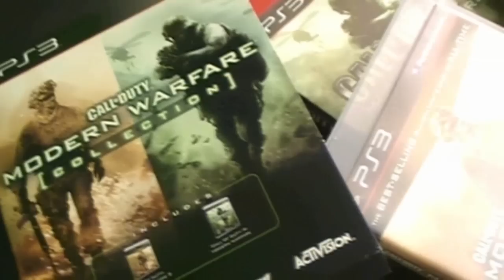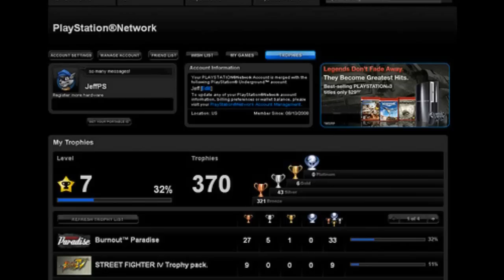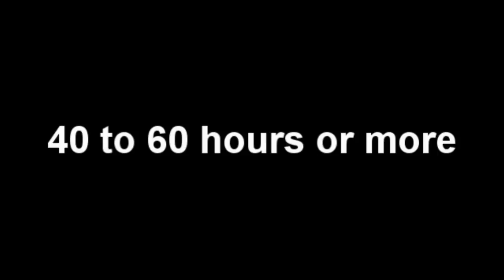Headshot: A look at modern gaming( 1 of 2 )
In this short documentary I search far and wide on why people today love the Call of Duty franchise. On my quest I also find many people who share the same opinion as myself on theses games,and with so many people playing these types of games what side effects would hours of gameplay have on the human brain?